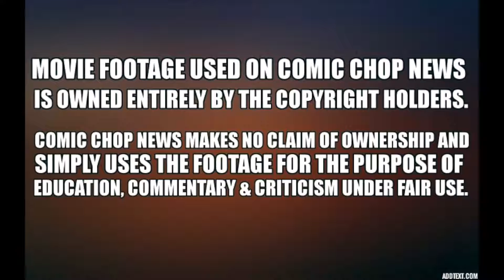Glass Non Spoiler Review/Reaction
Just got out of the theater and wanted to give a quick review and instant reaction to what i saw. Very hard movie to talk about without spoiling so a lot of footwork needed to dance around some scenes.